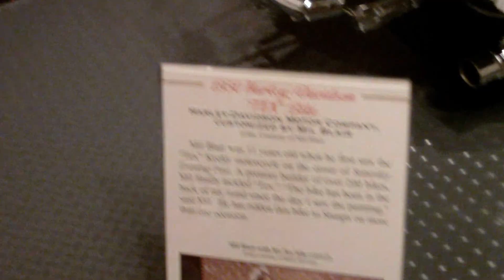Eiteljorg Museum Steel Ponies Exhibit Walk Through 7